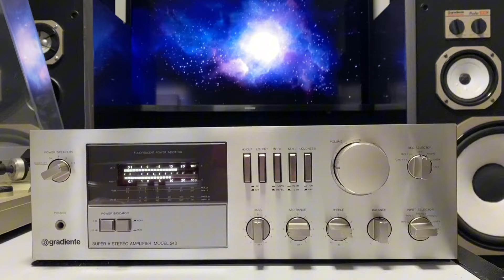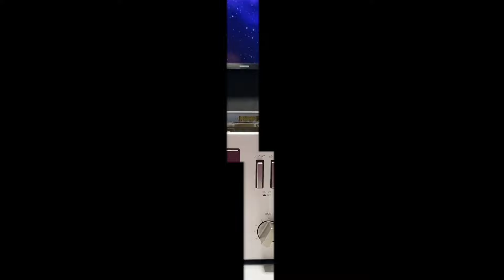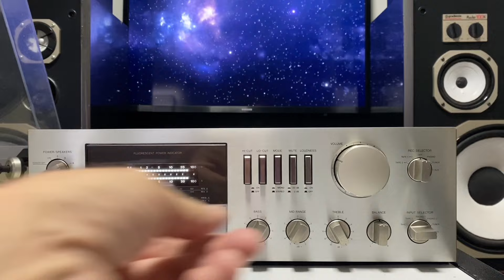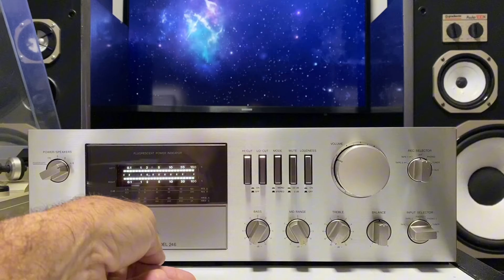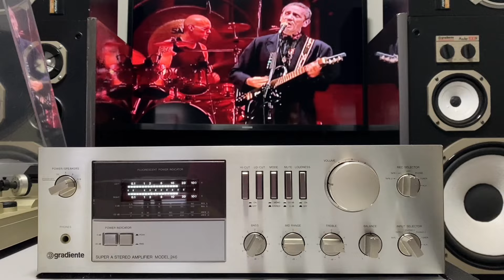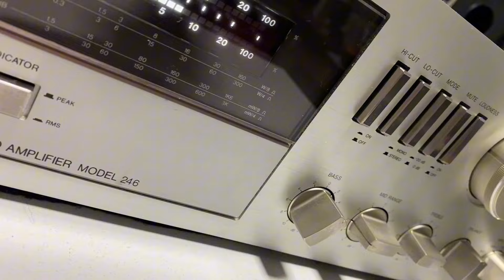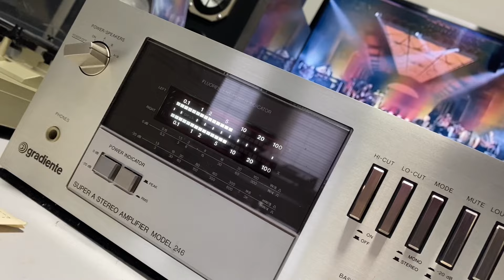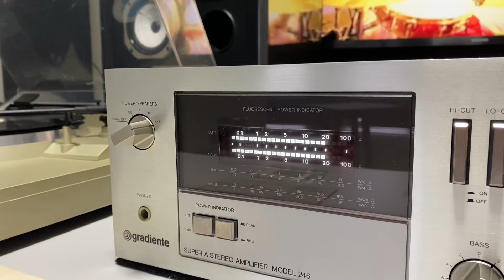Amplificador GRADIENTE 246 / único dono / todo Original / Novíssimo - conservação raríssima